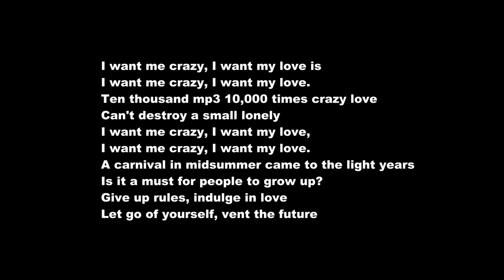Chen Bing (陈冰) – Eternal Summer (盛夏光年) – In Chinese – English translation – WM4u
China: Chen Bing (陈冰) – Eternal Summer (盛夏光年) – In Chinese  – World music for u (WM4u)❤️.

Chen Bing (陈冰) is a Chinese singer.
Born: May 1, 1990 (age 28 years), Yanji, Yanbian, China
Parents: Chen Jia-xin
Husband: Fu Rui-Ting (2013–2014)
Education: Sichuan Conservatory of Music
Genre: Pop

The original singer: Mayday (Chinese: 五月天; pinyin: Wǔ Yuè Tiān; Pe̍h-ōe-jī: Gō͘-goe̍h-thiⁿ), is a Taiwanese band that debuted in 1999 with five members, Monster (leader, lead guitar), Ashin (vocal), Stone (rhythm guitar), Masa (bass) and Guan You (drums).

WM4u is a song competition between songs in different languages. Vote for the best music videos on this channel. You can do it, by liking the video.

The Eurovision song contest which is a competition between songs mostly in english and for contries in Europe already exists, but a competition between songs in different languages in the world does not exist. A competition between songs in different languages can be interesting because you want to know how songs in different languages ​​are heard and this makes you feel exactly how people in different languages ​​sing and about what they sing and why they sing in that way. It is similar to drinking the drink Coca-Cola and you can understand the taste of it, only by tasting it and not on an explanation of words. So World music for u (WM4u) actually works that way. By listening to songs in other languages, you actually get to know the people in different languages ​​in a way that cannot be explained in words.

Here we can do something nice and fun together. It's actually fun to hear songs in the other language and assume it's a competition between them. It actually gives us the same feeling as the FIFA World Cup or Eurovision song contest, but we make it even more fun when we ourselves vote for them. WM4u will always mention the 20 best songs after a certain period under the name "The top 20 music videos on world music for u". Vote for the best music videos on this channel.

 M. Kh.